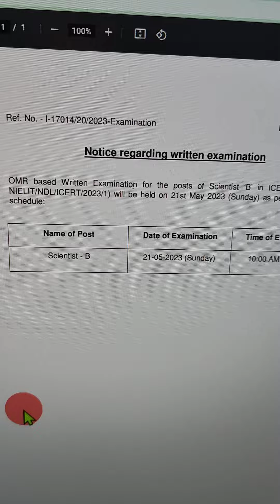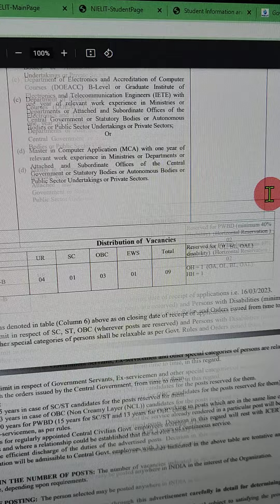NIC Scientist B Exam Date 2023 | Truth or Rumor NIELIT Scientist B Exam Kab hoga 2023 | Himanshu Sir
🌟Use Code "HKAUSHIK"

 • NIC/NIELIT Scient...

1. 30+ Courses by Super Teachers
2. 2500+ live classes by Experts
3. Dedicated doubt clearing sessions.
4. Take the advantage of real-time interaction with India’s best teachers
5. 500+ study notes for all subjects
6. 1000+ Full Mock Tests

The single subscription covers all the essential aspects of preparations such as:

- Covers GATE Complete Syllabus
- Useful for GATE EC & Other PSUs Exams
- Daily Live Classes including Doubts, Revision, PYP etc
- Structured Study Notes for all subjects
- Separate Formula Notes for Quick Revision